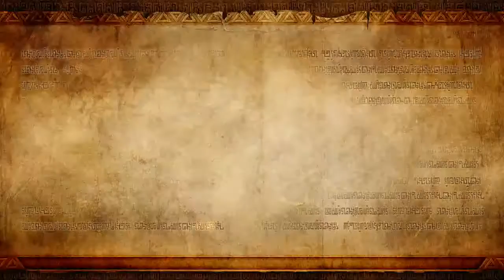Hyrule Warriors Part 15